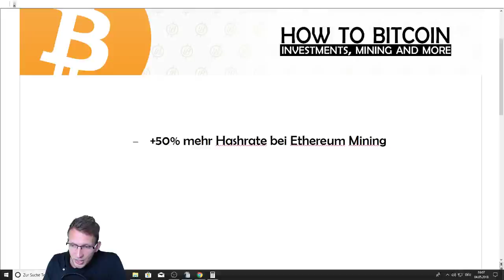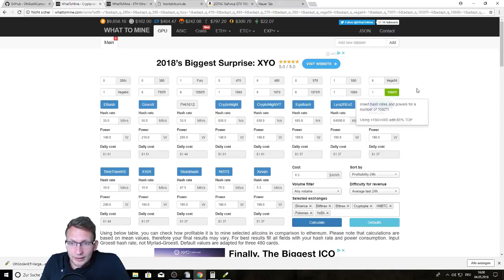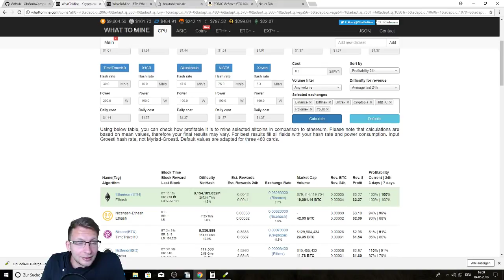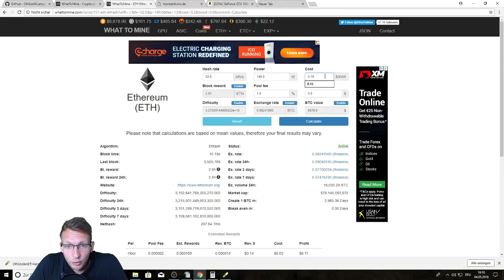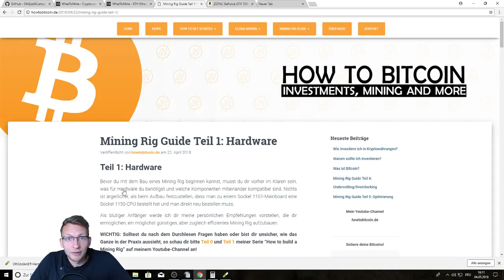50% mehr Hashrate bei Ethereum Mining!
Wie erhöhe ich die Hashrate meiner Grafikkarte um bis zu 50%? Um diese Frage soll es in diesem kurzen Video gehen. Ich stelle euch die ETHlargement Pill vor, ein Programm, welches den Memory Speicher der GDDR5X Grafikkarten, namentlich der NVIDIA GTX 1080 und GTX 1080 Ti optimiert und somit die Hashrate um bis zu 50% erhöhen kann. Wie und ob sich das auf die Profitabilität auswirkt, zeige ich euch in diesem Video. Viel Spaß!

ACHTUNG: ES LIEGEN KEINE LANGZEITTESTS ZU DIESEM PROGRAMM VOR. ES KANN SICH HIERBEI SOWOHL UM MALWARE ALS AUCH UM SOFTWARE HANDELN, DIE LANGFRISTIG DIE GRAFIKKARTE SCHÄDIGEN KANN. BENUTZEN AUF EIGENE GEFAHR!

😍Mining Rig Guide😍

🖥Mein Mining-Rig🖥

NVIDIA Grafikkarten: RTX 3060 Ti:
ASUS Grafikkarten: RX580:
PCI Express Riser:
Mainboard mit Sockel 1151:
CPU mit Sockel 1151:
RAM: DDR4:
SSD/Festplatte:
Netzteil/PSU mit 850W:
Gehäuse:
WLAN-USB-Stick:
Alternatives Netzteil/PSU mit 1200W:

💶Trading💶

Bitcoin : 19PBBgEhGGGa2RKYT8LutBxrsGvDHoEojZ

🎮Social🎮

Die Qualität und der Preis des Produktes wird dadurch nicht beeinträchtigt. Über 95% der Einnahmen gehen zurück in dieses Projekt. Wenn ihr dieses Projekt gut findet und unterstützen möchtet, so nutzt die euch oben angezeigten Links. Vielen Dank!

Jedes Investment enthält Risiken und howtobitcoin.de soll nicht als Investmentberatung oder Empfehlung angesehen werden. Ich bin kein professioneller Investmentberater.